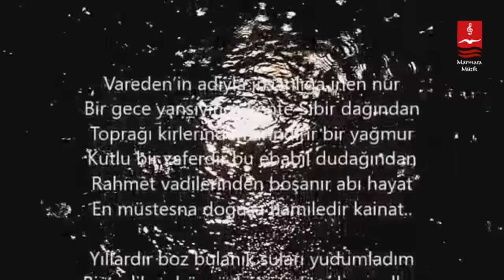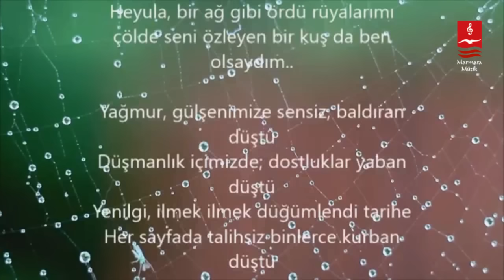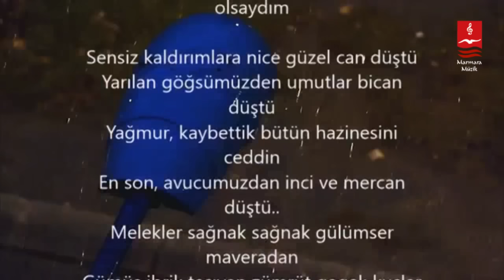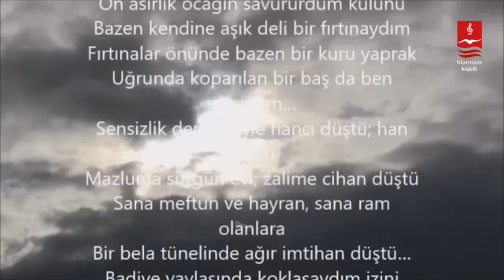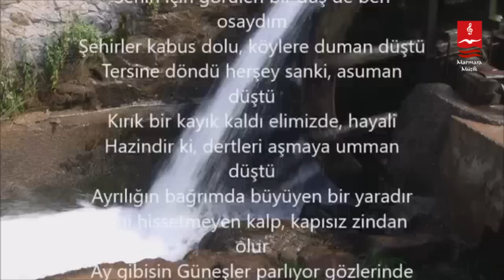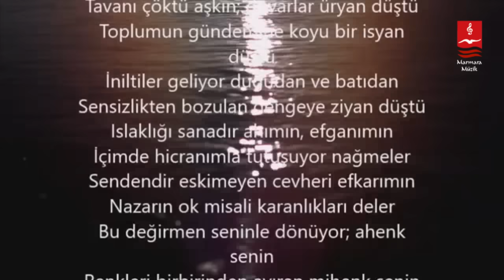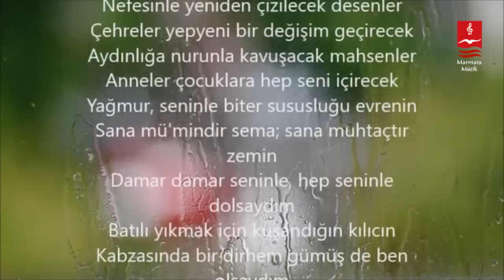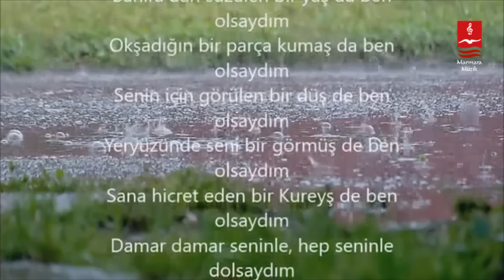DURSUN ALİ ERZİNCANLI "YAĞMUR"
YAĞMUR

Vareden'in adıyla insanlığa inen Nur
Bir gece yansıyınca kente Sibir dağından
Toprağı kirlerinden arındırır bir Yağmur
Kutlu bir zaferdir bu ebabil dudağından

Rahmet vadilerinden boşanır ab-ı hayat
En müstesna doğuşa hamiledir kainat
Yıllardır boz bulanık suları yudumladım
Bir pelikan hüznüyle yürüdüm kumsalları
Yağmur, seni bekleyen bir taş da ben olsaydım

Hasretin alev alev içime bir an düştü
Değişti hayal köşküm, gözümde viran düştü
Sonsuzluk çiçeklerle donandı yüreğimde
Yağmalanmış ruhuma yeni bir devran düştü
İhtiyar cübbesinden kan süzülür Nebi'nin
Gökyüzü dalgalanır ipekten kanatlarla
Mehtabını düşlerken o mühür sahibinin
Sarsılır Ebu Kubeys kovulmuş feryatlarla
Evlerin anasına dikilir yeşil bayrak

Yeryüzü avaredir, yapa yalnız ve kurak
Zaman, ayaklarımda tükendi adım adım
Heyula, bir ağ gibi ördü rüyalarımı
Çölde seni özleyen bir kuş da ben olsaydım

Yağmur, gülşenimize sensiz, baldıran düştü
Düşmanlık içimizde, dostluklar yaban düştü
Yenilgi, ilmek ilmek düğümlendi tarihe
Her sayfaya talihsiz binlerce kurban düştü
Bir güzide mektuptur, çağların ötesinden
Ulaşır intizarın yaldızlı sabahına
Yayılır o en büyük muştu, Pazartesinden
Beyazlık dokunmuştur gecenin siyahına
Susuzluktan dudağı çatlayan gönüllerin
Sükutu yar, sevinci dualar kadar derin

Çaresiz bir takvimden yalnızlığa gün saydım
Bir cezir yaşadım ki, yaşanmamış, mazide
Dokunduğun küçük bir nakış da ben olsaydım
Sensiz, kaldırımlara nice güzel can düştü
Yarılan göğsümüzden umutlar bican düştü

Yağmur, kaybettik bütün hazinesini ceddin
En son, avucumuzdan inci ve mercan düştü
Melekler sağnak sağnak gülümser maveradan
Gümüş ibrik taşıyan zümrüt gagalı kuşlar
Mutluluğun nağmeleri işitirler Hira'dan
Bir devrim korkusuyla halkalanır yokuşlar
Bir bebeğin secdeye uzanırken elleri
Paramparça, ateşler şahının hayalleri
Keşke bir gölge kadar yakınında dursaydım
O mücella çehreni izleseydim ebedi
Sana sırılsıklam bir bakış da ben olsaydım

Sarardı yeşil yaprak; dal koptu, fidan düştü
Baykuşa çifte yalı, bülbüle zindan düştü
Katil sinekler deldi hicabın perdesini
İstikbal boşluğunda arılar nadan düştü.
Dolaşan ben olsaydım save'nin damarında
Tablosunu yapardım yıkılan her kulenin
Ebedi aşka giden esrarlı yollarında
Senden bir kıvılcımın, süreyya bir şulenin
Tarasaydım bengisu fışkıran kahkülünü
On asırlık ocağın savururdum külünü
Bazen kendine aşık deli bir fırtınaydım
Fırtınalar önünde bazen bir kuru yaprak
Uğrunda koparılan bir baş da ben olsaydım
Sensizlik depremiyle hancı düştü; han düştü
Mazluma sürgün evi; zalime cihan düştü

Sana meftun ve hayran, sana ram olanlara
Bir bela tünelinde ağır imtihan düştü
Badiye yaylasında koklasaydım izini
Kefenimi biçseydi Ebva'da esen rüzgar
Seninle yıkasaydım acılar dehlizini
Ne kaderi suçlamak kalırdı, ne intihar
Üstüne pırıl pırıl damladığın bir kaya
Bir hurma çekirdeği tercihimdir dünyaya
Suskunluğa dönüştü sokaklarda feryadım
Tereddüt oymak oymak kemirdi gururumu
Bahira'dan süzülen bir yaş da ben olsaydım
Haritanın en beyaz noktasına kan düştü

Kırıldı adaletin kılıcı, kalkan düştü
Mahkumlar yargılıyor, hakimler mahkum şimdi
Hakların temeline sanki bir volkan düştü
Firakınla kavrulur çölde kum taneleri
Ahuların içinde sevdan akkor gibidir
Erdemin, bereketin doldurur haneleri
Sensiz hayat, toprağın sırtında ur gibidir
Şemsiyesi altında yürürsün bulutların

Sensiz, yükü zehirdir en güzel imbatların
Devlerin esrarını aynalara sorsaydım
Çözülürdü zihnimde buzlamış düşünceler
Okşadığın bir parça kumaş da ben olsaydım
Sensiz, tutunduğumuz dallardan yılan düştü
İlkin karardı yollar, sonra heyelan düştü
Güvenilen dağlara kar yağdı birer birer
Sensizlik diyarından püsküllü yalan düştü
Yağmur, duysam içimin göklerinden sesini
Yağarsın; taşlar bile yemyeşil filizlenir
Yıldırımlar parçalar çirkefin gövdesini
Sel gider ve zulmetin çöplüğü temizlenir

Yağmur, bir gün kurtulup çağın kundaklarından
Alsam, ölümsüzlüğü billur dudaklarından
Madeni arzuların ardında seyre daldım
Küflü bir manzaranın çürüyen güllerini
Senin için görülen bir düş de ben olsaydım
Şehirler kabus dolu, köylere duman düştü
Tersine döndü her şey sanki, asuman düştü
Kırık bir kayık kaldı elimizde, hayali
Hazindir ki, dertleri aşmaya umman düştü
Ay gibisin, güneşler parlıyor gözlerinde
Senin tutkunla mecnun geziyor güneş ve ay
Her damla bir yıldızı süslüyor göklerinde
Sümeyra'yı arıyor her damlada bir saray
Tohumlar ve iklimler senindir

Albüm : En Sevgiliye 1